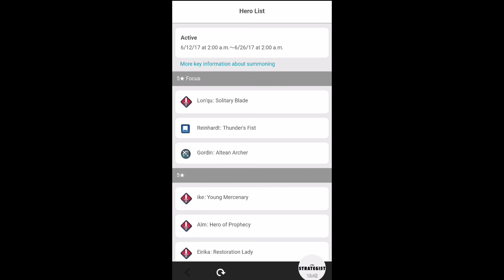Couple of Idiots Cuss Randomly And Talk Shit w/ Karrot & Kunt - Fire Emblem: Heroes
I think this particular kind of content is unique to my channel, I'm pretty sure. I've never seen this level of nonsense in a gameplay commentary before. Let me know if you want to see more of this in the future, might have to come up with a legitimate title... of which I may also need your help. Maybe... CICRATS? Lol